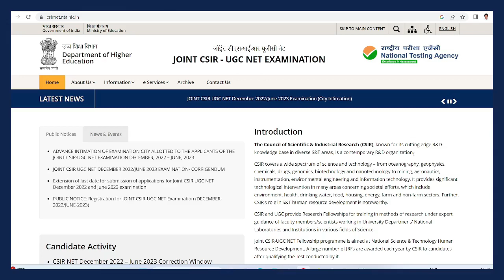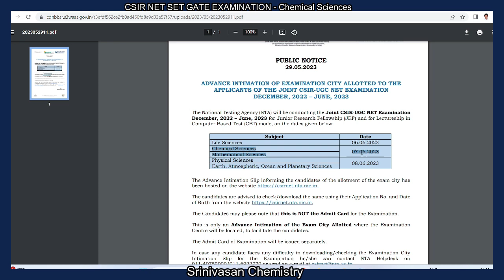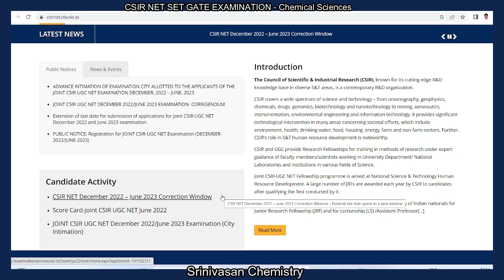CSIR NET | Exam Date | Announcement | City Intimation | Dec 2022 - June 2023 CSIR NET EXAM |07|06|23